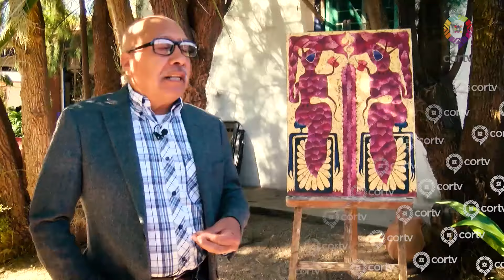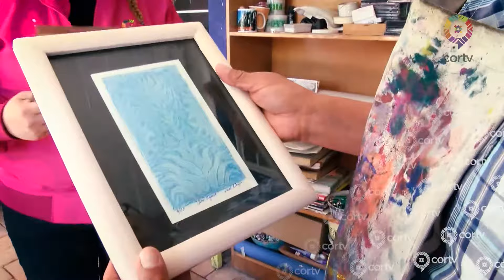NOÉ DÍAZ, ARTISTA PLÁSTICO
Noe Díaz Ibañez​, originario de "El Rabíz", ubicado en el distrito de Etla, es un artista plástico, que después de haber ejercido por más de 35 años la licenciatura en contaduría, decidió cerrar su despacho para dedicarse completamente al arte.

Gracias a su constancia y disciplina ha expuesto su trabajo en distintas comunidades de Oaxaca y del país.